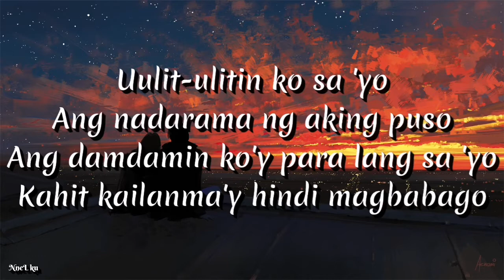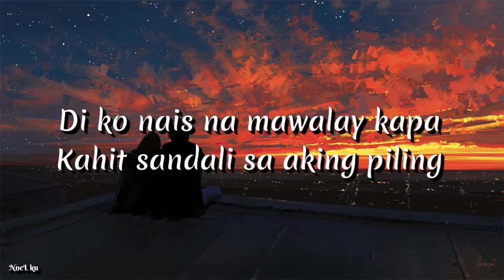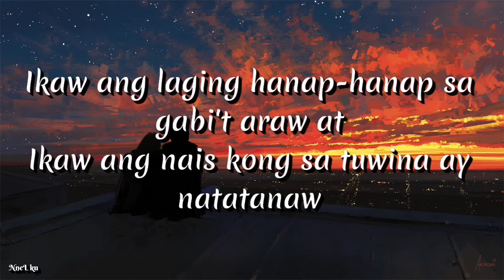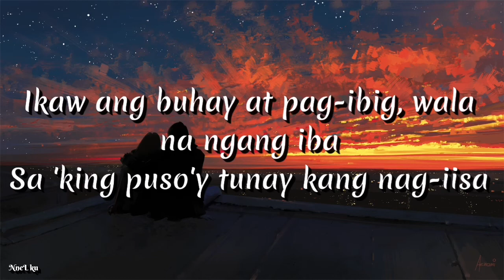SA AKING PUSO - TROPA VIBES REGGAE COVER (LYRICS)